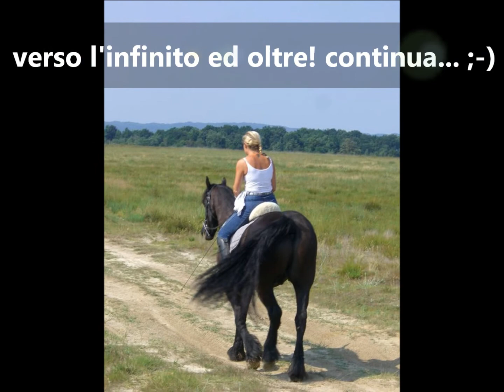cronologia di un colpo di fulmine 2 (foto).wmv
Photogallery da "Un Posto Felice"...Luglio 2010